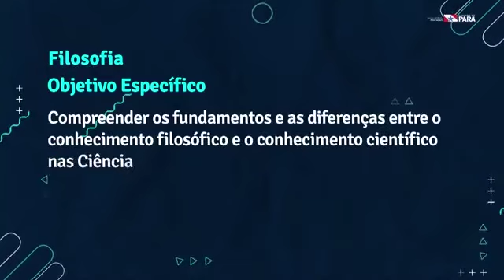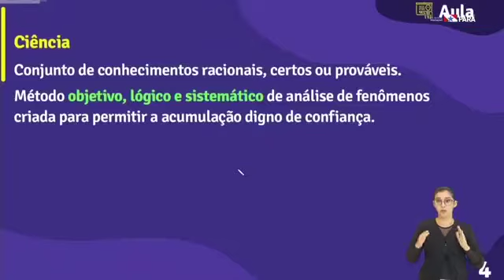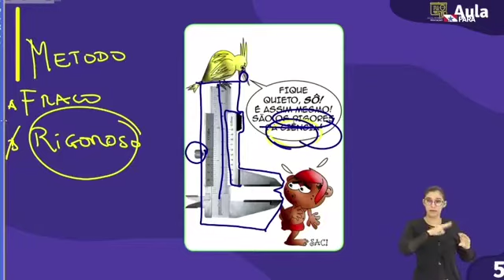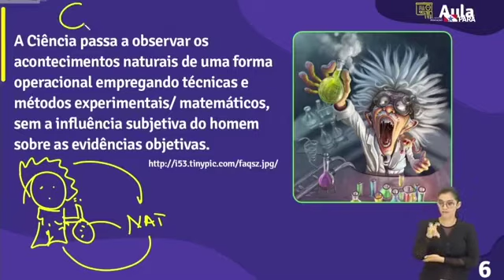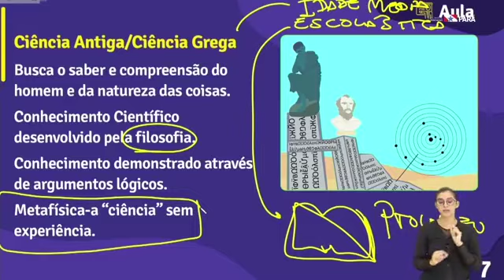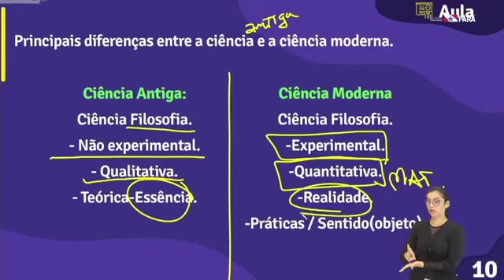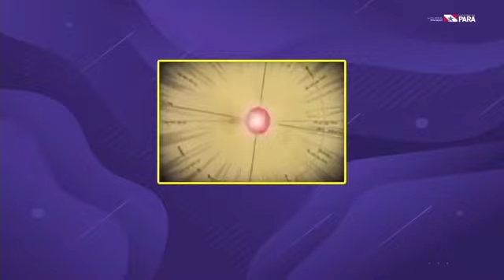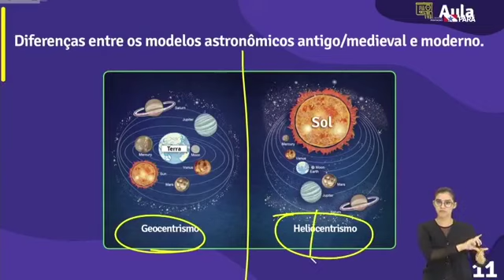Programa 112 - Filosofia - 25/09/2020